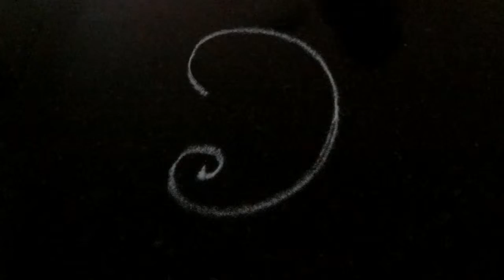Beautiful Ganapathi Rangoli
A beautiful and unique rangoli of Lord Ganesha